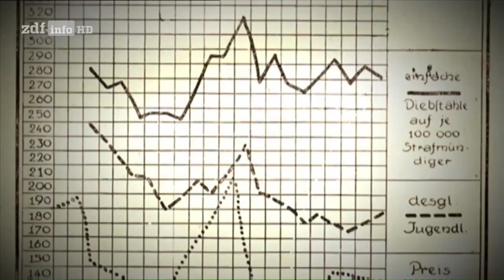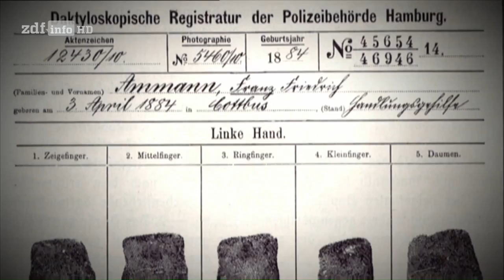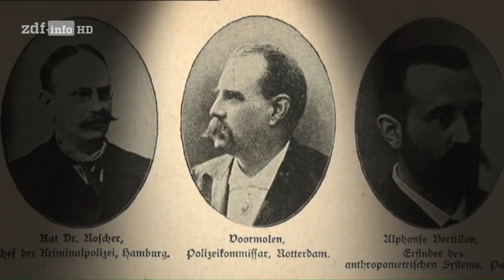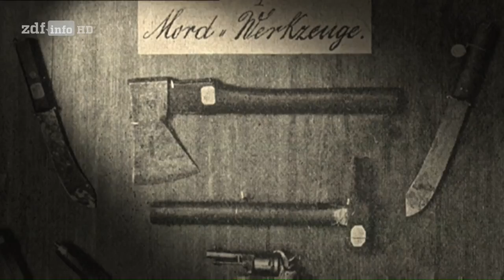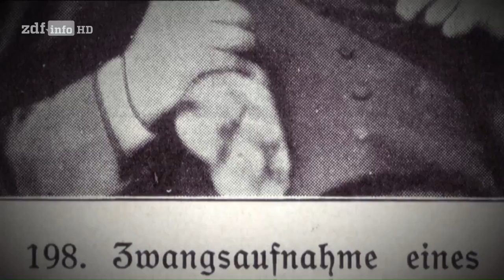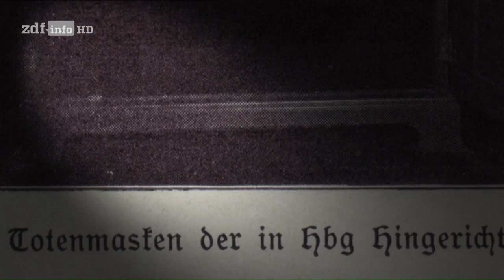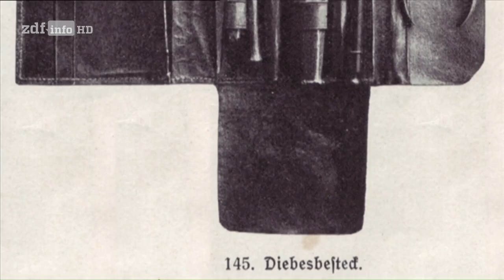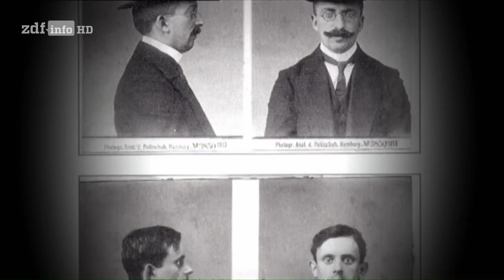(Doku in HD) 200 Jahre Kriminalgeschichte (1/5) Von 1800 bis 1900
"Im ersten Teil geht es um die Zeit von 1800 bis 1900.
In der Dokumentationsreihe ""200 Jahre Kriminalgeschichte"" berichtet Autorin Nathalie Boegel über längst vergangene und aktuelle Kriminalfälle. 2010 wurden in Deutschland knapp sechs Millionen Straftaten begangen. Die Aufklärungsquote ist hoch und verbessert sich kontinuierlich. Sind die Fahnder den Tätern tatsächlich dichter auf den Fersen als früher? Warum werden Menschen zu Straftätern? Wie hat sich die Arbeit der polizeilichen Ermittler im Lauf der Jahre geändert? Die Autorin spricht mit Polizeibeamten, Historikern und Psychologen. Eine spannende Geschichte über Verbrechen - und die Männer und Frauen, die sie aufklären."